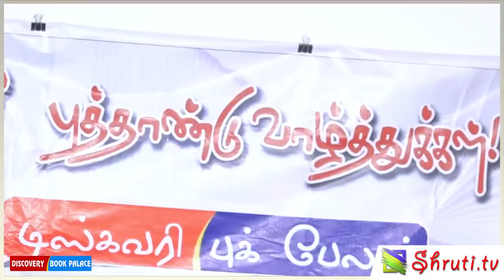2017 புத்தக இரவு பாரதி கிருஷ்ணகுமார் உரை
2017 புத்தக இரவு   பாரதி கிருஷ்ணகுமார் உரை - Bharathi Krishnakumar speech